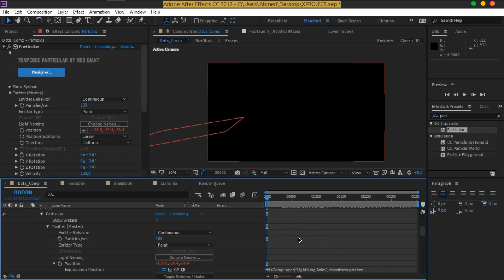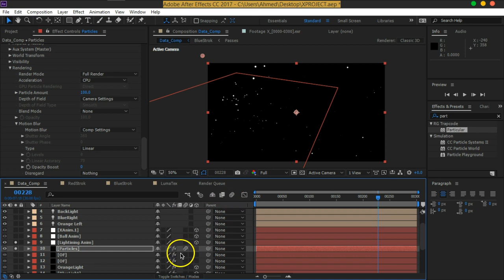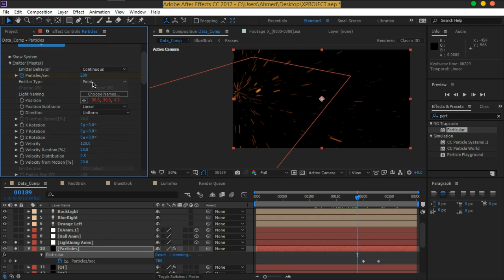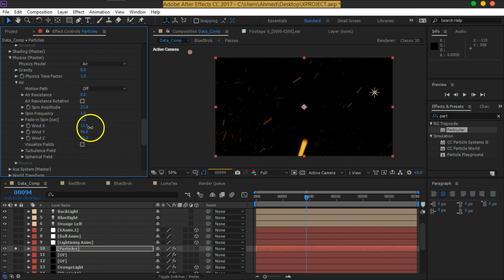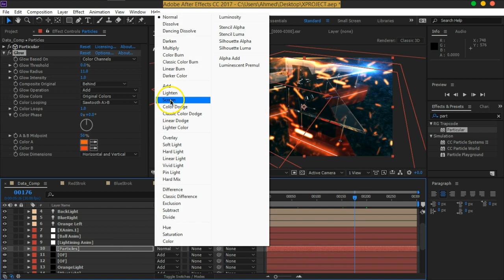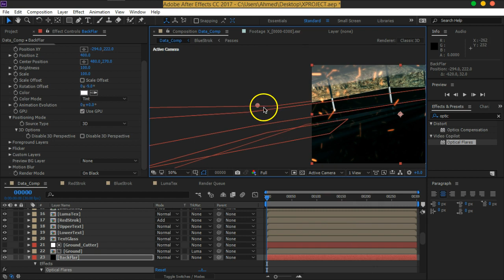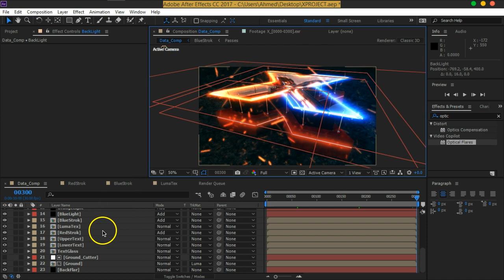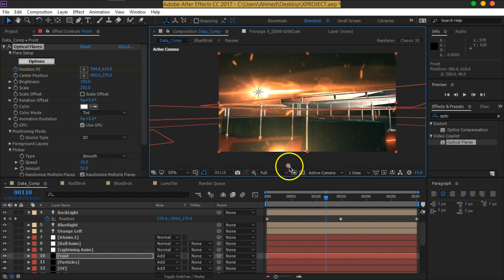10 MOVFX X Workshop Adding Flares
يمكنك المشاهده و التحميل بترتيب أحسن و نظام أكثر و كذلك تحميل ملفات العمل من على موقعنا